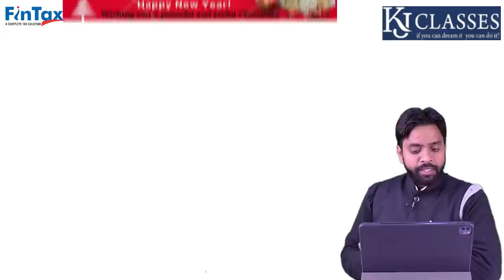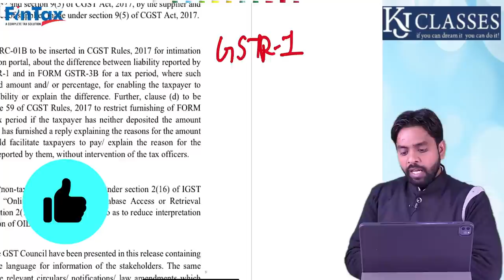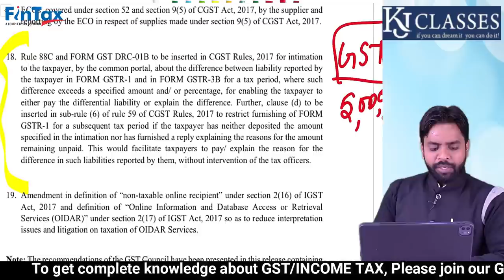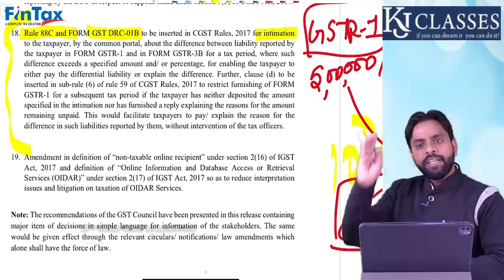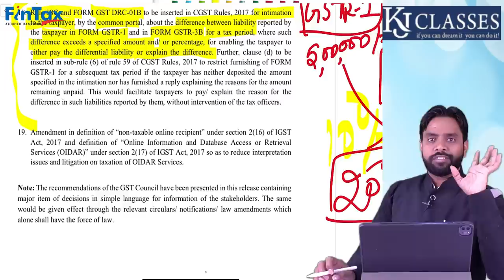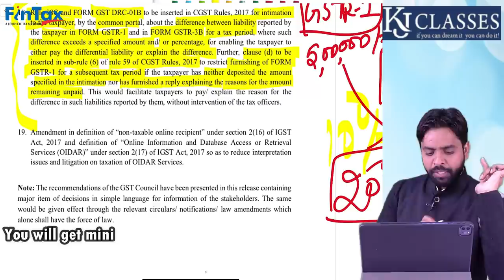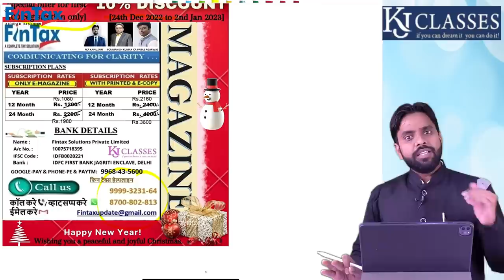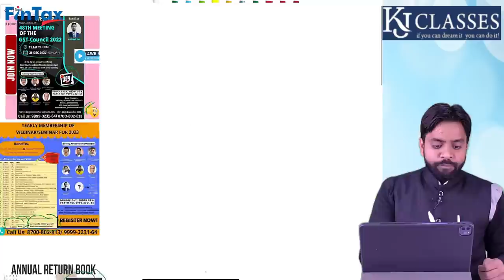नया Rule 88C, नया FORM DRC-01B क्या है ! || GST USERS जरूर देखे || CA KAPIL JAIN